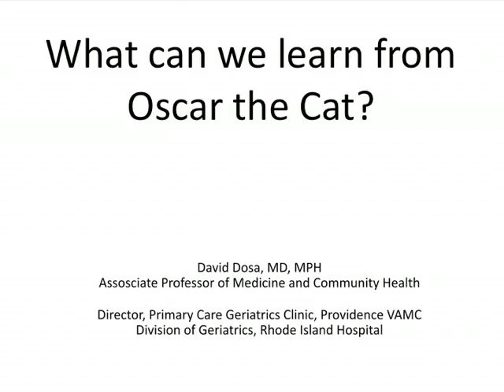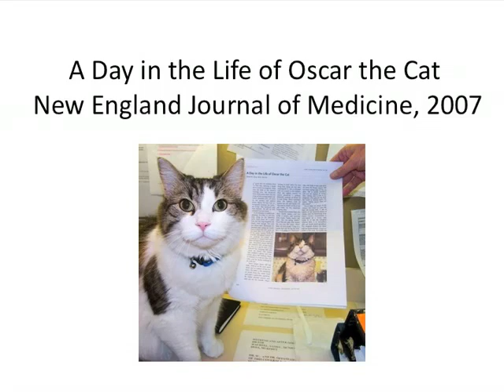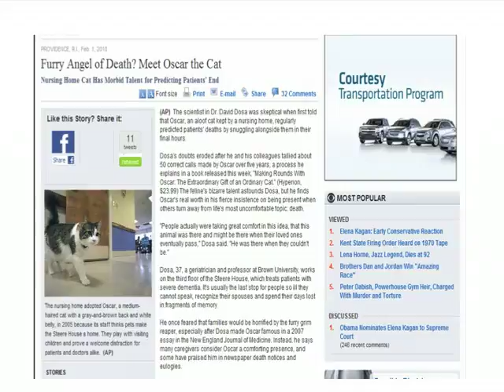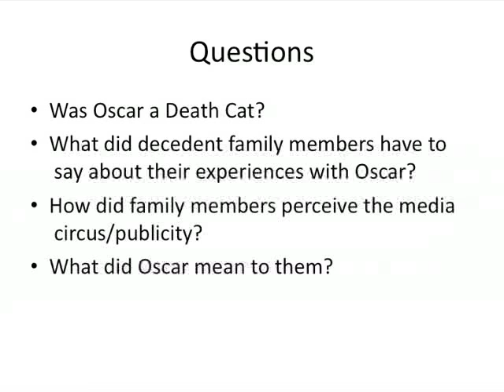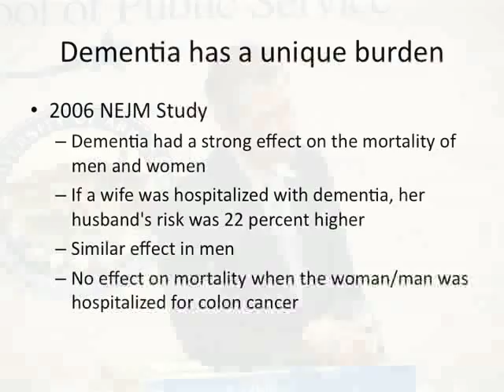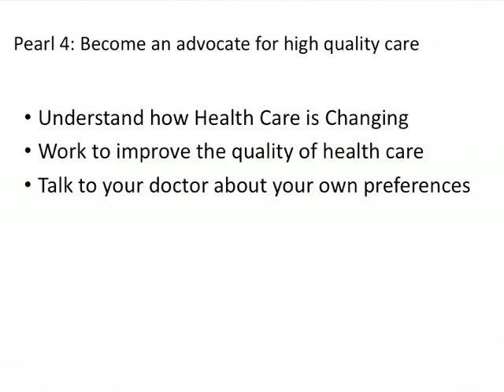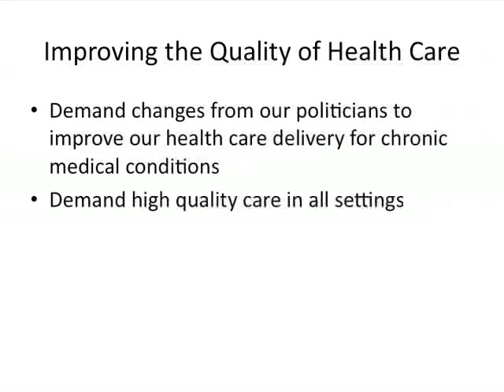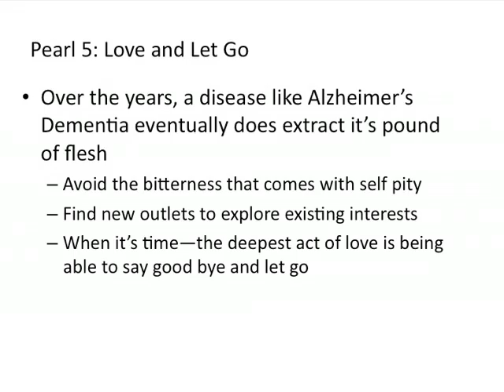David Dosa at the Clinton School | 2011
David Dosa spoke at the Clinton School of Public Service on April 27th, 2011.

Dr. David Dosa a Brown University geriatrician discusses his book "Making Rounds with Oscar: The Extraordinary Gift of an Ordinary Cat" about a unique nursing-home cat with the uncanny ability to recognize and comfort patients who were near death.

In time staff at the nursing home began to rely on Oscar as an "early warning system" announcing to those present that it was time to notify family and increase hospice services for those close to death. Based on an essay Dosa wrote for the New England Journal of Medicine the book is a New York Times bestseller.